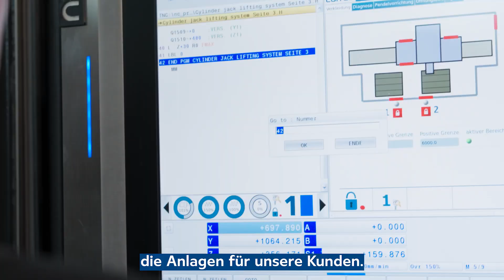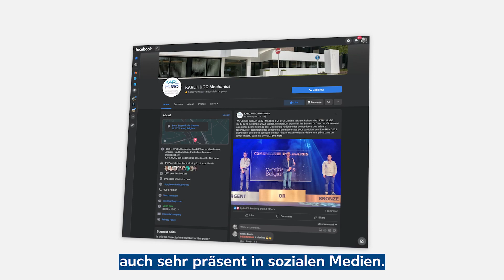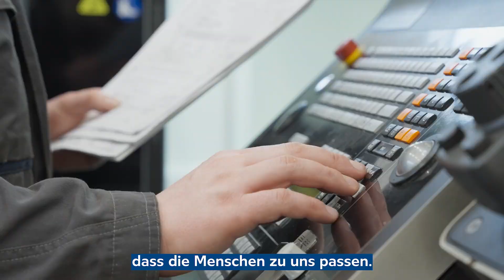OSTBELGIEN? O-JA!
Überall werden händeringend Facharbeiter gesucht. Besonders in Ostbelgien. Der Mangel an ausgebildetem Personal ist so groß, dass  manch ein Unternehmen in Bedrängnis gerät. Doch bei Karl Hugo AG ist das anders. Der Konstrukteur und Anlagenbauer von der Kaiserbaracke zieht neue Mitarbeiter geradezu magisch an. Wie ist das möglich?